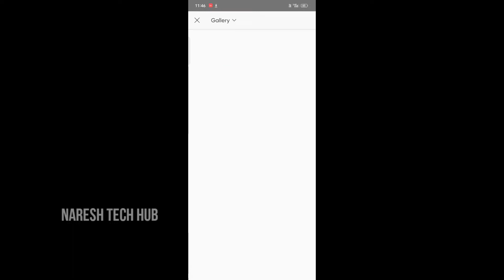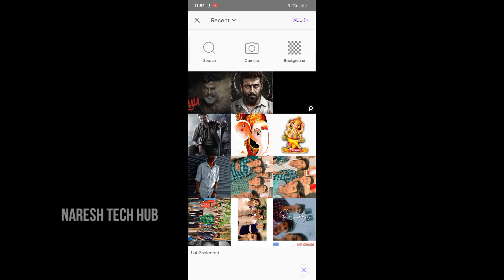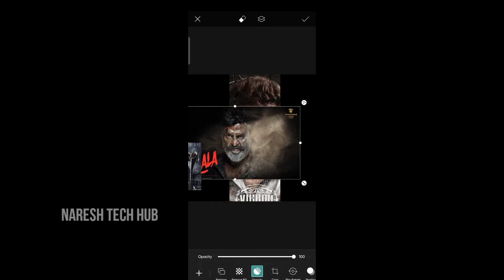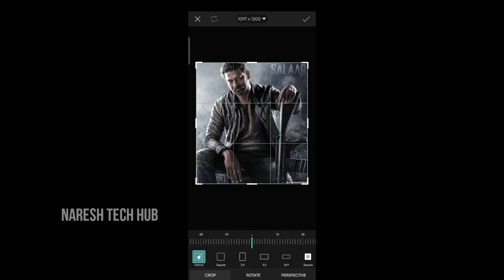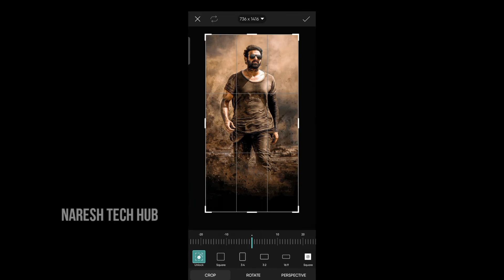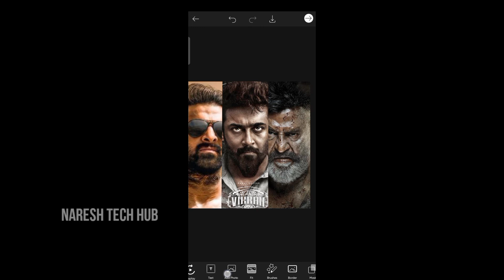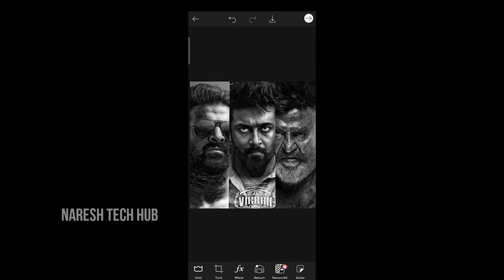HOW TO EDIT VIKRAM FIRST LOOK PHOTO IN PICSART IN TELUGU